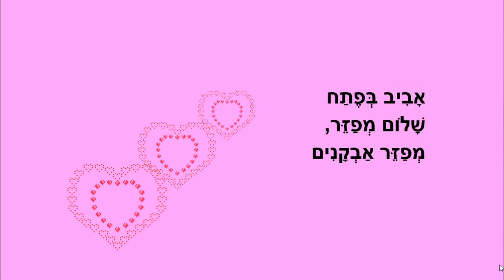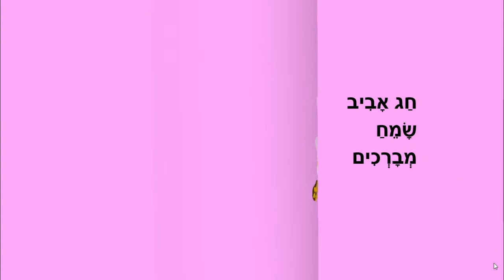חג אביב שמח - שיר לבוא אביב לילדים - כתבה: ריקי זקן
חג אביב שמח
סיפור ילדים לעונת האביב